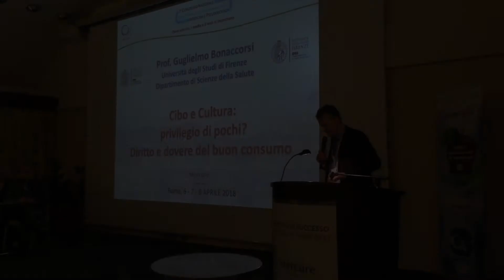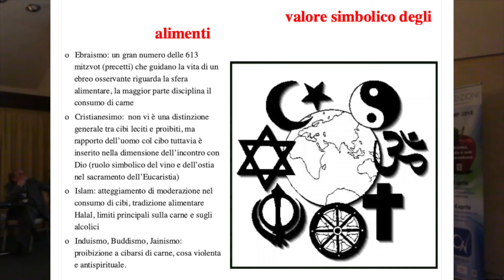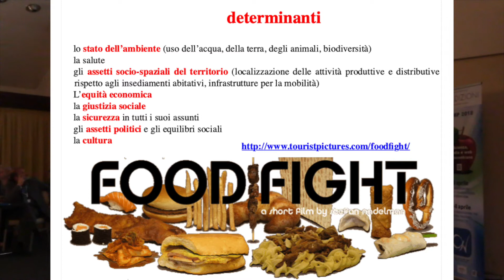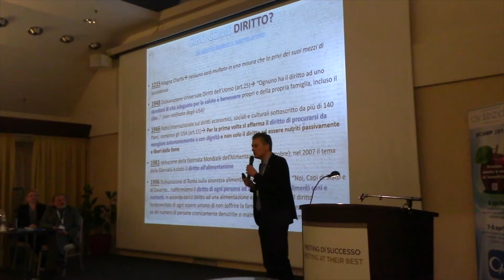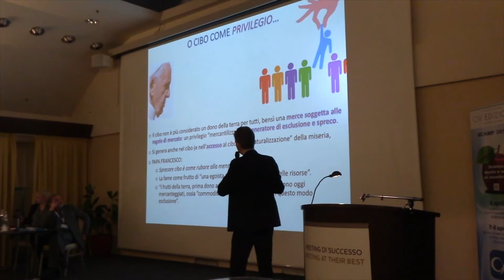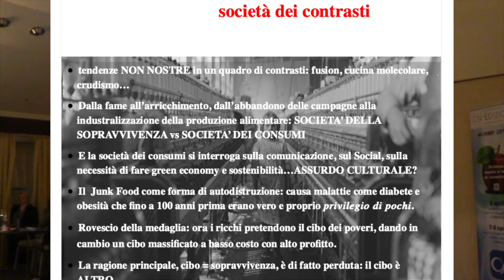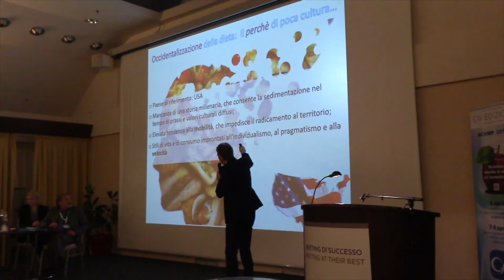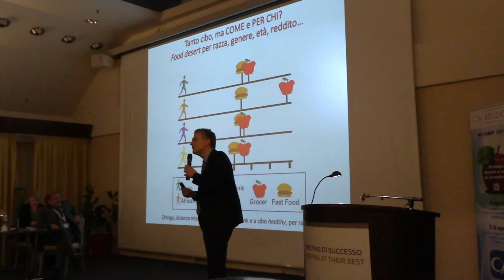CNMP - Cibo e Cultura: privilegio di pochi? - Guglielmo Bonaccorsi (1)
Il diritto al cibo si pone inevitabilmente come lo spartiacque tra una serie di domande che impattano, in modo più o meno violento, sul benessere delle nostre comunità. Le domande che il diritto al cibo solleva riguardano sostanzialmente i seguenti aspetti:

1. il mondo attuale, così come viene governato a livello globale, è in grado di nutrire le generazioni future?
2. Può farlo in maniera sostenibile?
3. A quale prezzo, e a quale volatilità (e, quindi, fragilità) di prezzo/costo delle derrate?
4. Tutti gli esseri viventi posseggono accesso al cibo?
5. Di quali azioni dobbiamo farci carico per renderlo un diritto esigibile?
6. Chi deve assumersi la responsabilità di tali azioni?

Scientia et Causa è la collana di divulgazione scientifica di C1V Edizioni che ha dato il via ai Congressi Nazionali Medicina e Pseudoscienza (CNMP) di cui questi video, messi a disposizione di un più ampio pubblico online con l'iniziativa "A Tavola con le 3C", appartengono all'edizione del 2018.

"A Tavola online con le 3C" è il servizio gratuito di informazione e divulgazione scientifica per intrattenere ma soprattutto sviluppare la conoscenza e la consapevolezza dello spettatore in tema di alimentazione, con cui C1V Edizioni ha aderito e promuove l'iniziativa di Solidarietà Digitale del Ministro per l'Innovazione tecnologica e la Digitalizzazione, volta a migliorare la vita di tutti noi italiani che in questo momento dobbiamo rimanere a casa durante l'emergenza coronavirus.